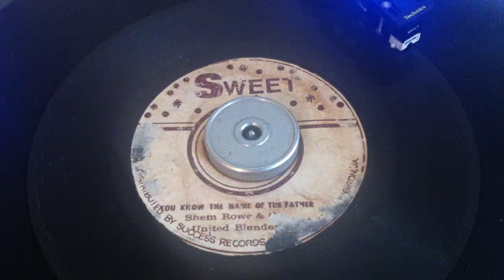Shem Rowe & The United Blenders ‎– Do You Know The Name Of The Father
FYADUB | FYASHOP